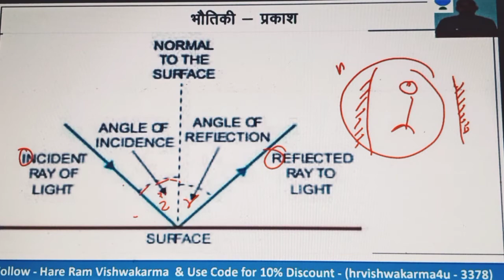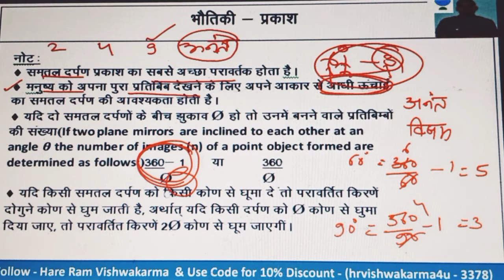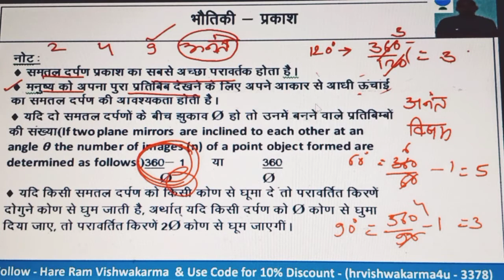प्रकाश का परावर्तन